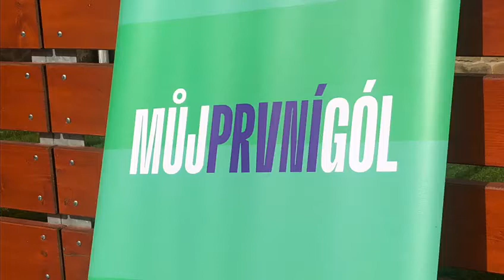Můj první gól, 24.9.2021